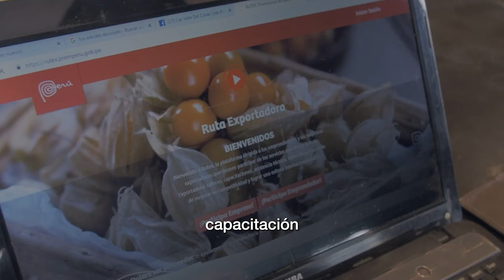Programa Ruta Exportadora de PROMPERÚ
PROMPERÚ tiene un programa que apoya a las micro, pequeñas y medianas empresas que quieren exportar sus productos o servicios. Se trata de la Ruta Exportadora, un programa que brinda orientación, capacitación y promoción comercial a quienes buscan llegar a mercados internacionales.

En el siguiente video, te detallamos sus servicios y te contamos algunos de los resultados de esta importante estrategia.